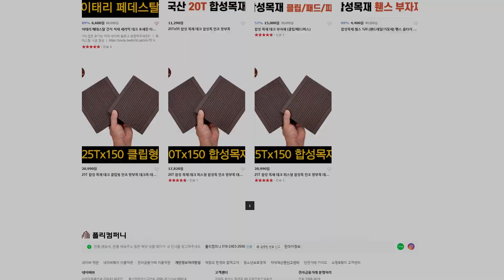[인조데크] 굴곡진 아스콘! 합성목재데크 어떤 걸 썼을까? (데크 완성! #2)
렉산지붕 & 합성목재 데크 & 페데스탈 타일 대량 판매 및 전문 시공문의

(최근 상담문의가 많아서 미리 전화주세요)

합성목재 단가표

20T 줄무뉘 (피스형)               : 헤베당 45,000원
25T 줄무늬 (피스형/클립형) : 헤베당 53,000원
25T 나뭇결 (클립형)               : 헤베당 80,000원

* 카톡아이디 : poly2656

[ 폴리컴퍼니 ]